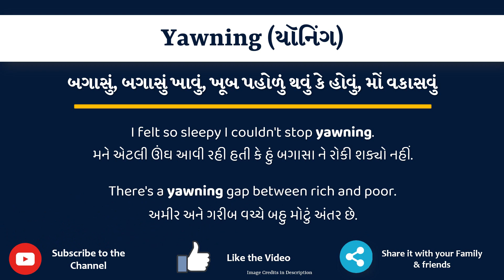Yawning Meaning in Gujarati | Yawning નો અર્થ શું છે | Yawning in Gujarati Dictionary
આ વિડિયો માં તમે Yawning નો Gujarati માં અર્થ સમજશો અને એની સાથે Yawning નું pronunciation પણ શિખશો. એટ્લે કે તમે Yawning ના meaning ની સાથે સાથે એ પણ શિખશો કે Yawning ને કેવી રીતે બોલાય, Yawning ને બોલવાની સાચી રીત કઈ છે.

તો બસ એક મિનટ માં શીખો Yawning શબ્દ ને.

Yawning ને examples થી સમજીએ